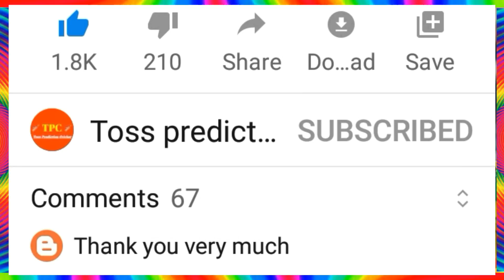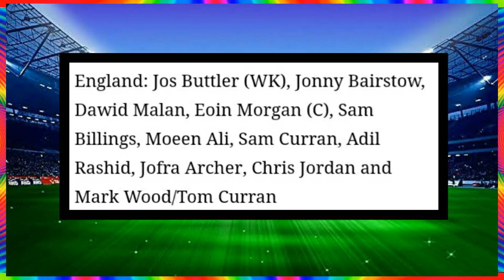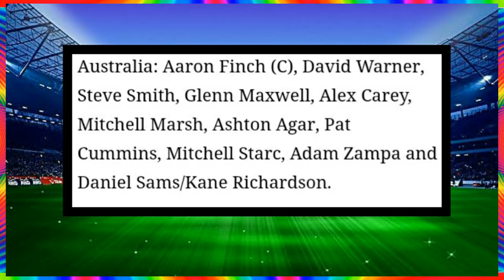England Vs Australia 1St T20 2020 Match Preview || England Vs Australia 1st T20 Live TV Channel